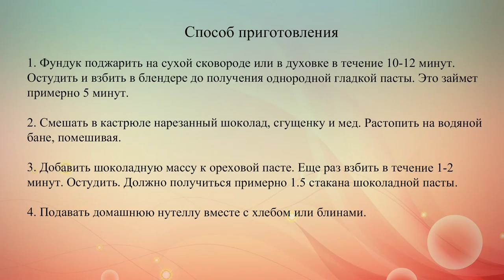Домашняя нутелла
Нутелла в домашних условиях готовится исключительно из натуральных ингредиентов и не содержит вредных добавок.